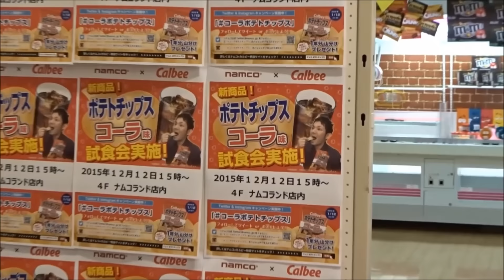新登場 ポテトチップス【コーラ味】 カルビー×ナムコ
ポテトチップス、コーラ味がナムコに登場するよ！